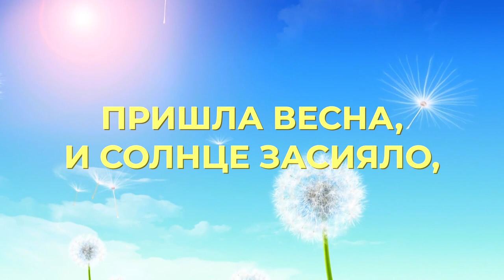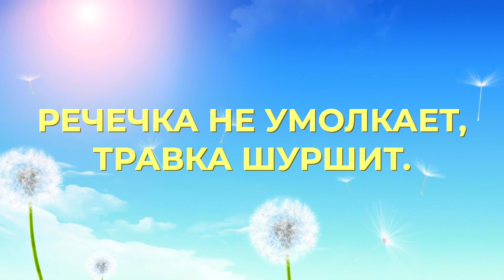Весна | Детские Караоке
Авторський нотний збірник для дітей! У збірнику міститься більше 50-ти пісень на різні теми. Для зручності на всі пісні прописаний акомпанемент і акорди. Замовити збірник можна на сайті

Слова - Весна

Пришла весна! Все вдруг так засверкало!
Пришла весна! Красиво все так стало.
Пришла весна и солнце засияло,
Пришла весна!

Солнце сияет, ручеёк бежит,
Речечка не умолкаем, травка шуршит.
Речечка не умолкает, травка шуршит.

Пришла весна и птички прилетели,
Они ведь так долго не были дома.
Цветочки распустили лепесточки,
Красиво все стало вокруг!

Спасибо, Боже, Иисус, за все, что Ты создал,
За птиц небесных красоту, прекрасную весну.

Пришла весна!